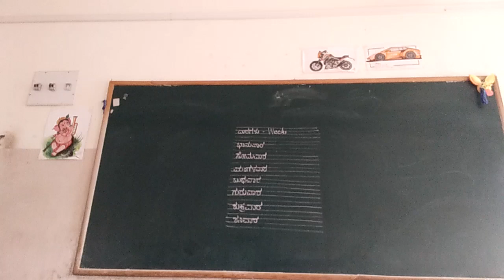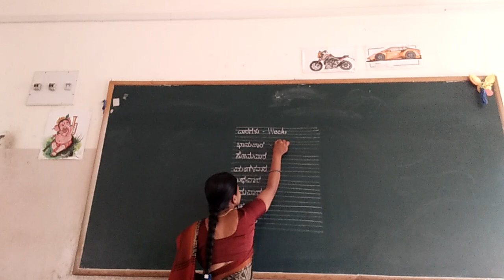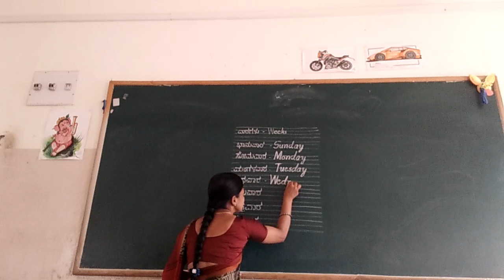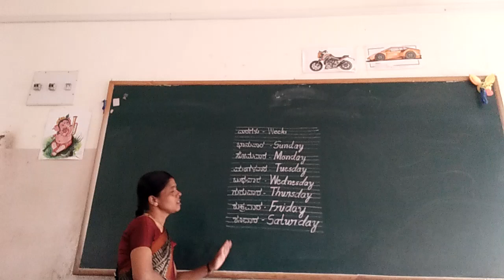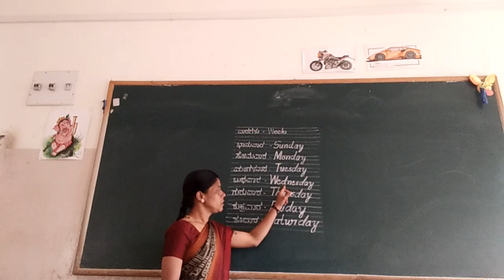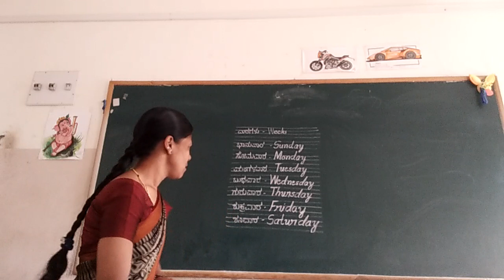UKG EVS Weeks name Class by Vijayalakshmi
weeks name